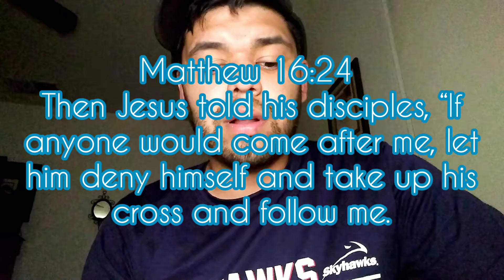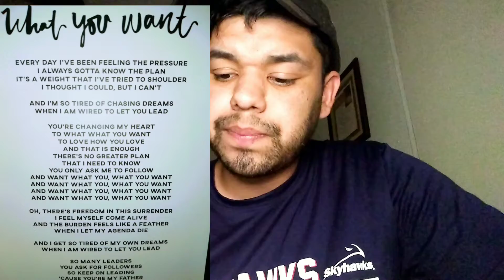HOW TO BE A FOLLOWER? | Devotional Vlog!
In this video we talk about How to be a follower? Yes that may have caught your attention! I said what I said! Let's Chat!!

BE MY FRIEND:

VISIT: IG -  @bruce.pineda

ABOUT MY CHANNEL:
I'm a 21-year-old, sharing what I've learned including not just the good! but the struggles and trials of life. Along the way! Hope you can join me! *ALL GLORY TO GOD

PS:  THANK YOU